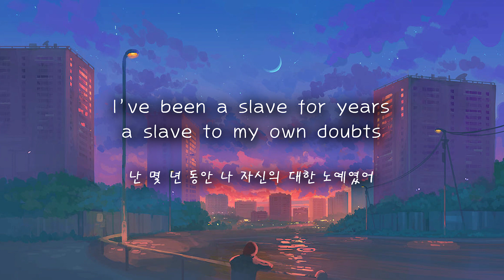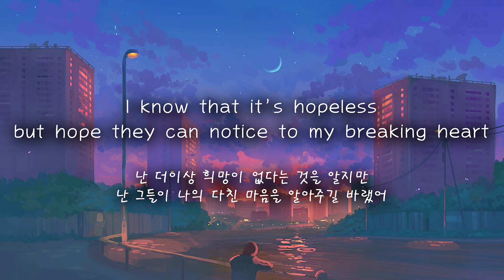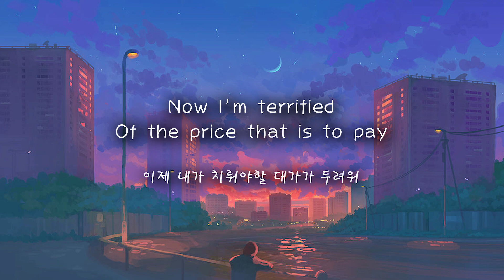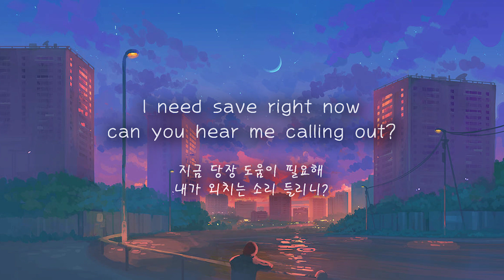MUNN - Can you hear me? [한글 번역/가사/해석]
내가 듣는 음악 취향 올리는 곳

가사해석 본인 (오역, 의역이 있을 수 있음)

이 영상으로 수입창출을 하지 않습니다